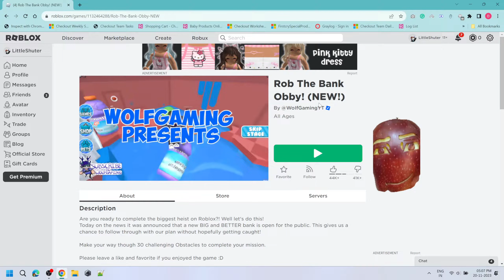Rob The Bank Obby! Roblox Gameplay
This video Demonstrates how to play Roblox Rob The Bank Obby Game

Rob The Bank Obby Roblox Gameplay Full Walkthrough
Roblox gameplay free
Roblox gameplay online
Roblox gameplay 2023
Roblox gaming video by Little Shooter
Youtube roblox gameplay
Rob The Bank Obby challenges
Rob The Bank Obby Gaming videos
Youtube Rob The Bank Obby
escape sir scary's mansion scary obby
Rob The Bank Obby gaming video by little shooter